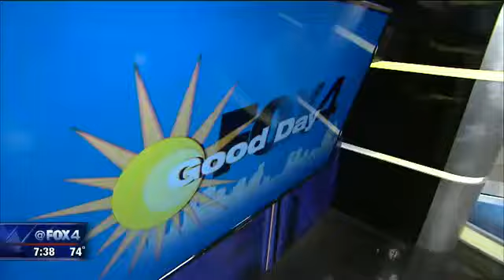Grapefest to feature pogo performers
Shannon Murray reports